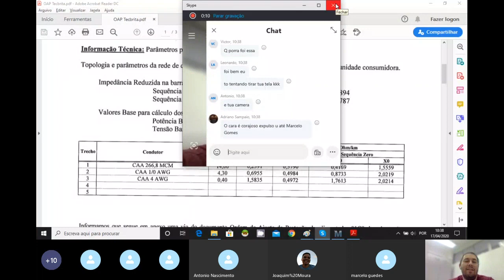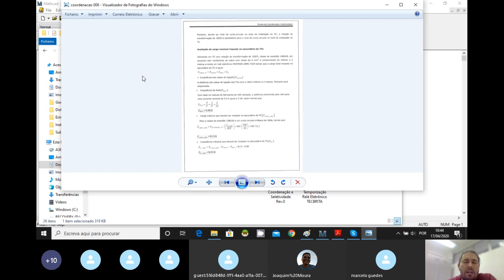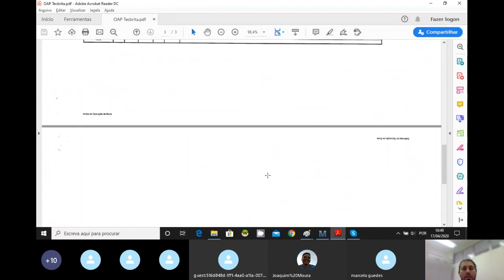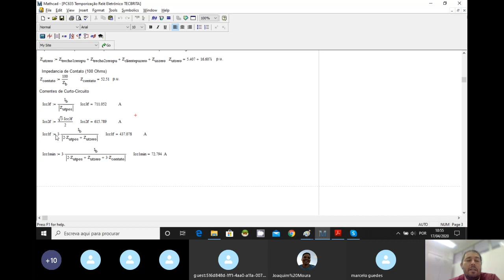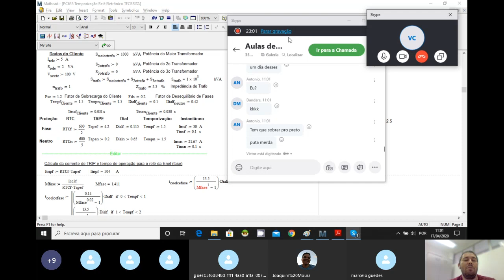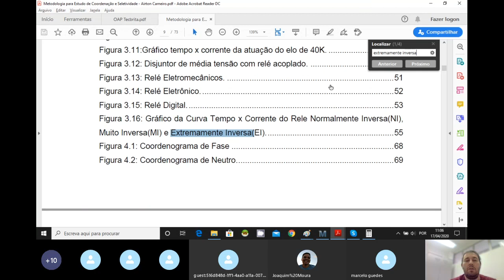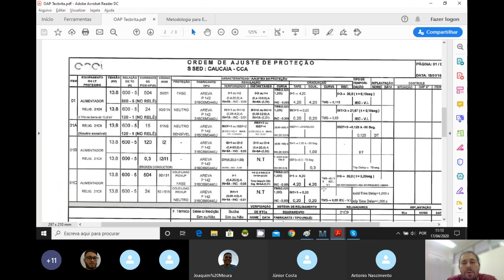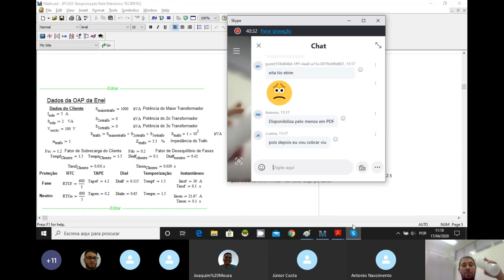Aula 7 Coordenação e Seletividade Cont